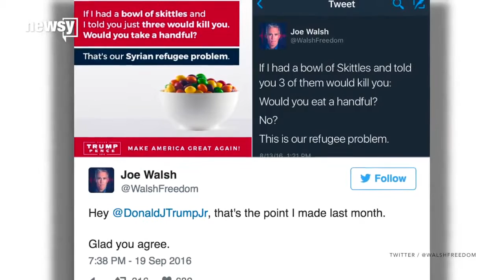Skittles responds to Trump Jr 's argument against Syrian refugees